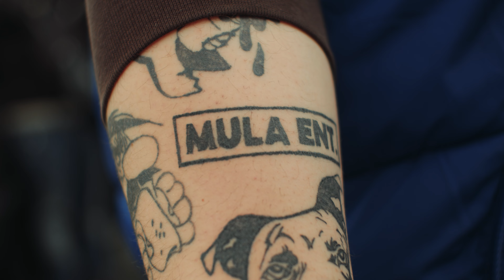Tru G - Bala den pipe @Prodtwenty4 (official video)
Tru G - Bala Den Pipe (@Prodtwenty4)

Produced by @Prodtwenty4
Mix & Master by @Prodtwenty4